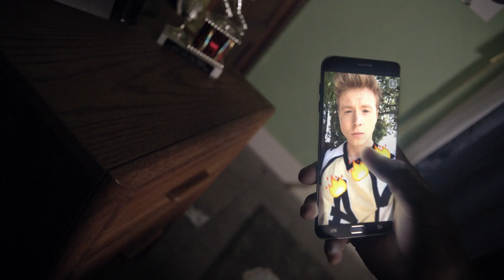Let’s Play Football | Teaser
Wake up. It’s game day. It’s time to turn up and turn heads. To make friends that feel like family. It’s time to surprise yourself. to find a squad near you.

The NFL YouTube channel is your home for immediate in-game highlights from your favorite teams and players, fantasy football updates, behind the scenes access, up-to-the-minute analysis and more!